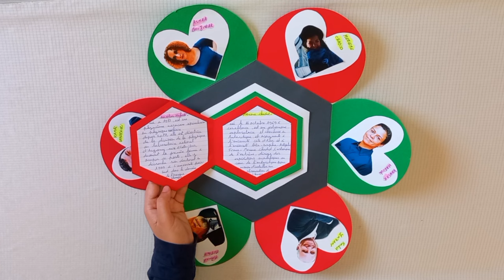مشروع الوحدة الأولى المستوى الخامس مغاربة العالم بالفرنسية les Marocains du Monde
مشروع الوحدة الأولى مغاربة العالم المستوى الخامس بالفرنسية
projet de classe unité 1 niveau 5ème les marocains du monde